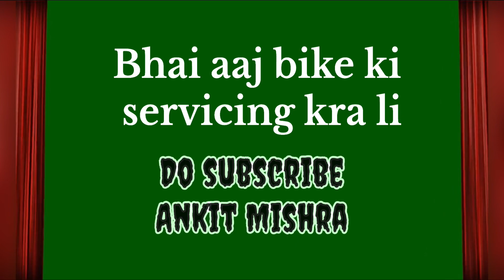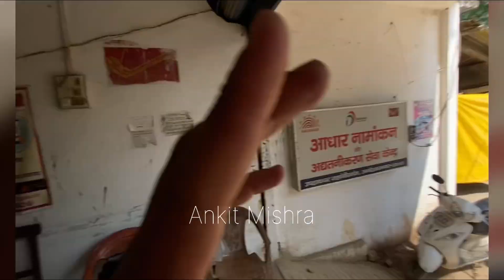Guys aaj bike ki service kara li 😎 || Ankit Mishra ||@ankiitmishraa